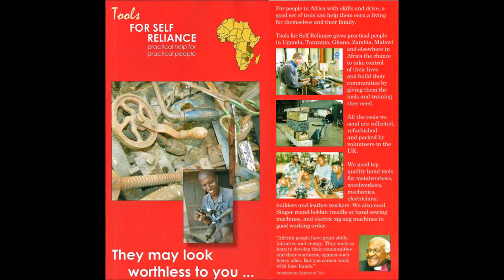toolsaward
Tools for Self Reliance